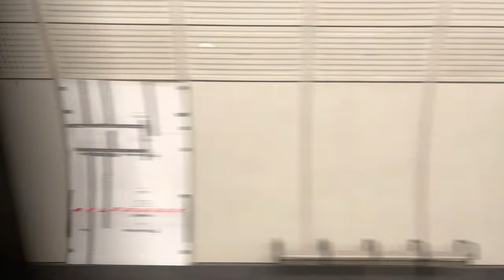Passing through Bond Street Crossrail - Elizabeth line mass trial run [Flashing images]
Passing through Bond Street station on a Class 345 train running eastbound to Abbey Wood on the Elizabeth line mass trial runs.
CC0: